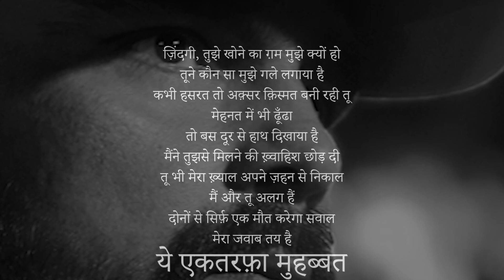Zindagi, Hindi poetry recitation by Ravikesh Vatsa, Hindi kavita paath.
Follow Ravikesh Vatsa on Instagram for the latest updates.

“ज़िंदगी
तुझे खोने का ग़म मुझे क्यों हो
तूने कौन सा मुझे गले लगाया है
कभी हसरत तो अक्सर क़िस्मत बनी रही तू
मेहनत में भी ढूँढा
तो बस दूर से हाथ दिखाया है
मैंने तुझसे मिलने की ख़्वाहिश छोड़ दी
तू भी मेरा ख़याल अपने ज़हन से निकाल
मैं और तू अलग हैं
दोनो से सिर्फ़ मौत करेगा सवाल
मेरा जवाब तय है
ये एकतरफ़ा मोहब्बत
ना तुझे रास आयी
ना मुझे रास आयी “

Roman version-
"zindagi
tujhe khone ka gham mujhe kyun ho
tune kaun sa mujhe gale lagaya hai
Kabhi hasrat to aksar qismat bani rahi tu
mehnat mein bhi dhundha
toh bas dur se haath dikhaya hai
maine tujhse milne ki khwahish chhod di
tu bhi mera khayal apne zehen se nikaal
main aur tu alag hain
dono se sirf ek maut karega sawaal
mera jawaab tay hai
ye ektarfa mohabbat
na tujhe raas aayi
na mujhe raas aayi"

Credits-
Poetry and recitation -Ravikesh Vatsa
Pic courtesy - Vibhor ratna
Edit - Navin Jain
Special Thanks- Pankaj Rahod